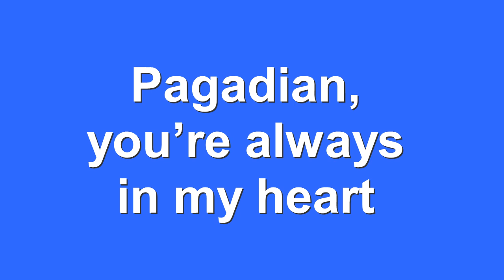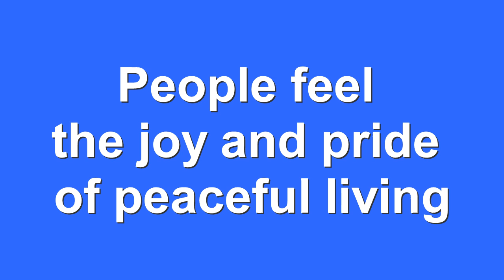beautiful pagadian lyrics